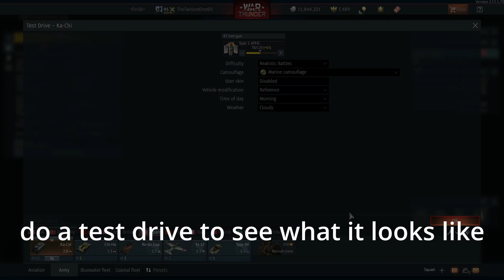How to put Ship decorations on Tanks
A short guide on how to put Ship decorations on Tanks. I think Gaijin patched it by now but I am uploading this anyway.

Recording Software:
XBoX gamebar

Editing Software:
Davinci resolve